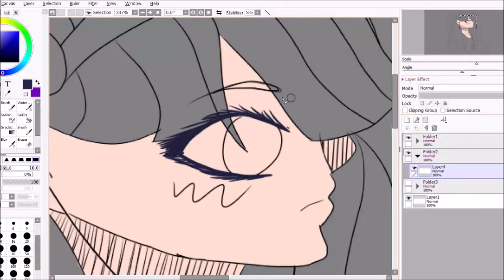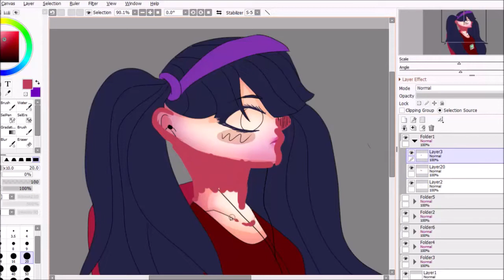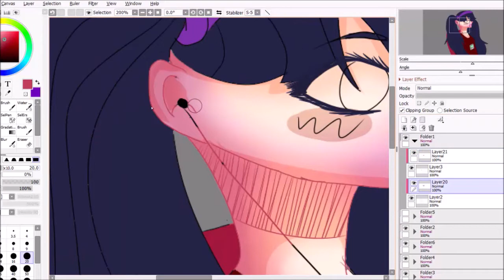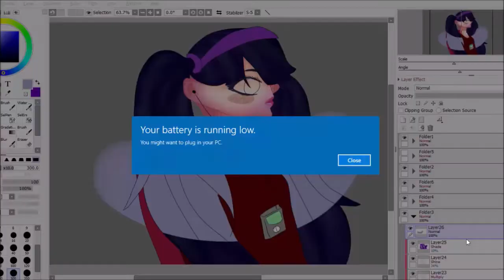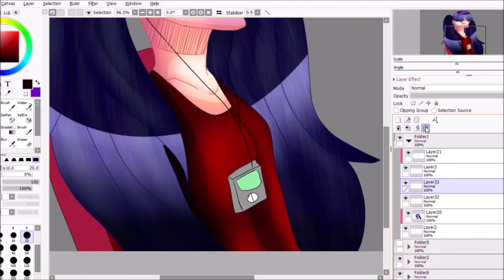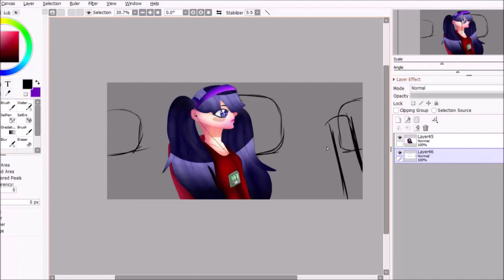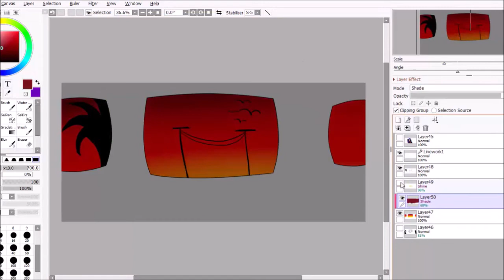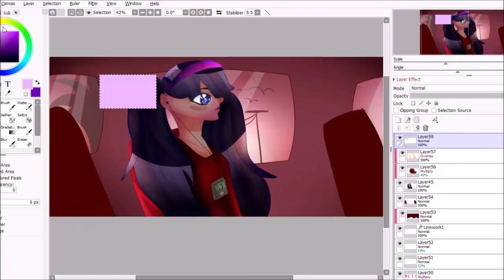musa birthday art- Speedpaint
english?scrool down

[PL]Mam nadzieje, że ktoś wie o moim istnieniu xD.Moja aktywność jak zwykle niestety zawadza, ale prawdopodobnie w wakacje bede bardziej aktywna wiec sie nie bójcie.A co do tematu odcinka, tak, wróciłam do oglądania winx club xD.I kiedy dowiedziałam się o tym, że musa ma urodziny 30 maja to musiałam zrobić art, tylko, że dopiero dziś zrobiłam go w digi, a wczoraj w tradi OwO.Dlatego na dacie jest napisane 30/31.Więc mam nadzieję, że sie wam podoba^^ .

[ENG]I hope that someone knows about my existence xD. My activity as usual, unfortunately, it hurts, but probably in the summer I will be more active so do not be afraid. And as to the subject of the episode, yes, I came back to watch the winx club xD.I when I found out about in the fact that musa has a birthday on May 30, I had to do art, only that I made it in digi only today and yesterday in trado OwO. Therefore the date is written 30 / 31. So I hope you like it ^^.

bye^^